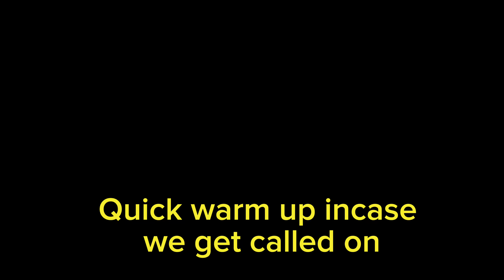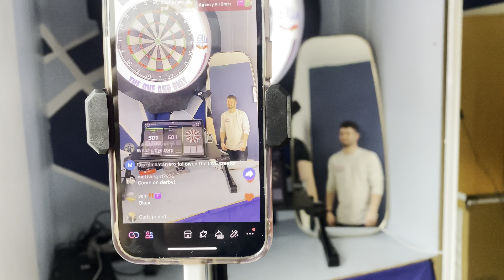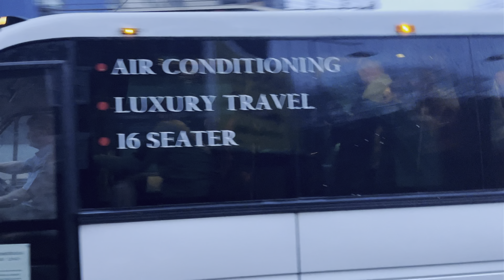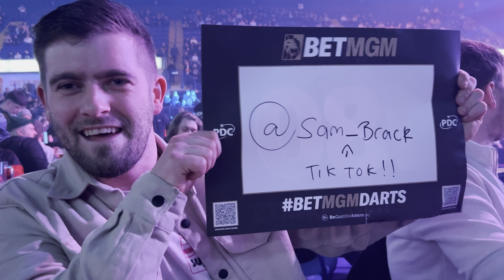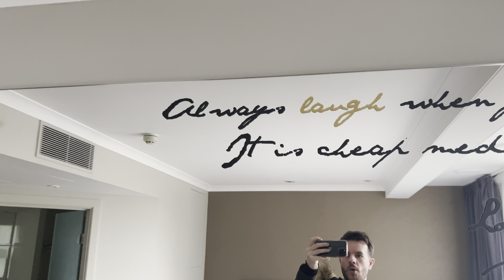I watch Luke Littler hit a 9 darter…… nearly!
I travelled to Nottingham to watch live Premier league darts action!
A full days Vlog featuring my cousin and best mate Scott!
I hope you enjoy watching because I absolutely loved making it!